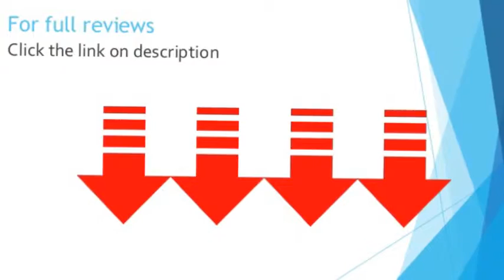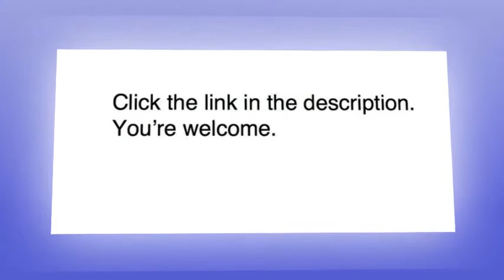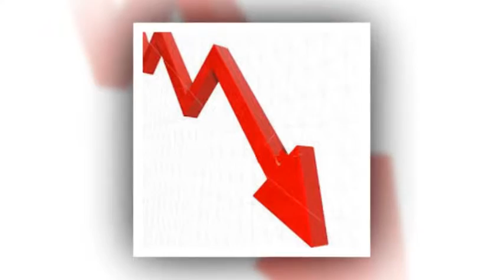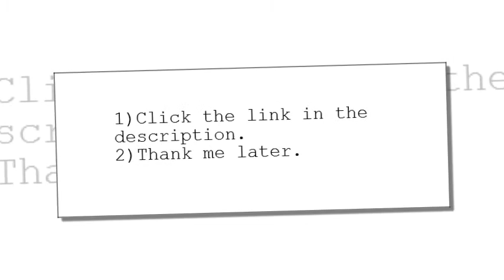signature design by ashley d328 25 lacey collection dining room table medium brown